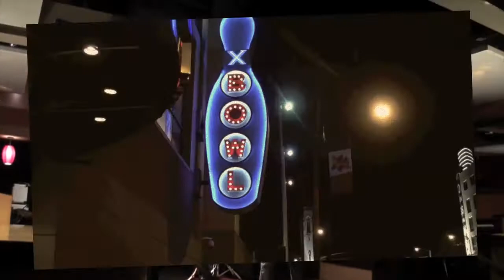Multitude of Girls -- "On the Blvd"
Music video featuring the Multitude of Girls song "On the Blvd".